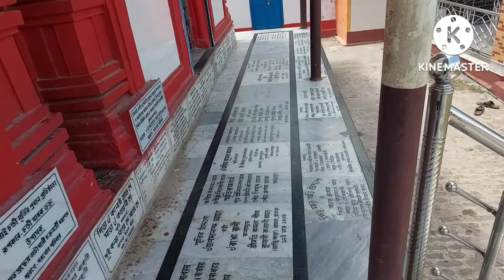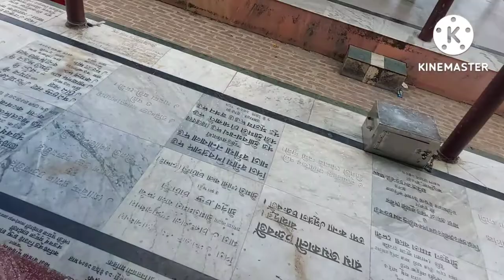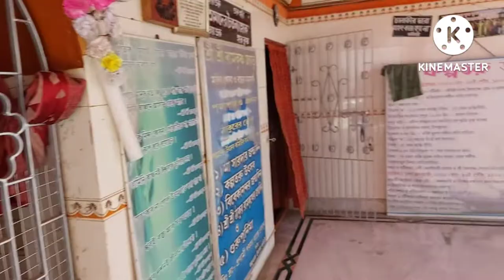MAA MELAI CHANDI TEMPLE IN AMTA UNKNOW STORY FROM PRIEST AND VISIT ||RTVLOGS 603|| VLOGS 035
In this video I have to share Mealai Chandi holy place  unknown story from priest and explain to direction. I Visited Mealai Chandi Temple in Amta  in Howrah District .It is Holy place .Its  holy place unknown story from priest.

||Tridib Ray
||trip 2022
|| # one day travel  ||
|| RTVLOGS 603
||Melai Chandi temple
||Melai Chandi temple in Amta